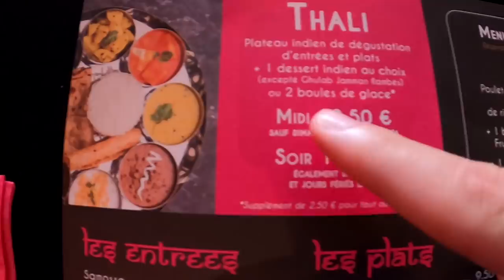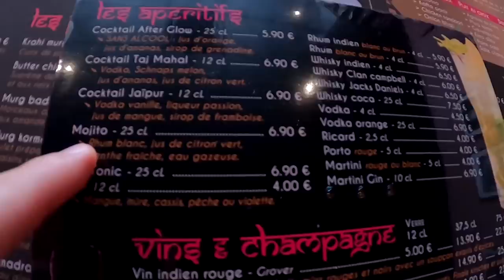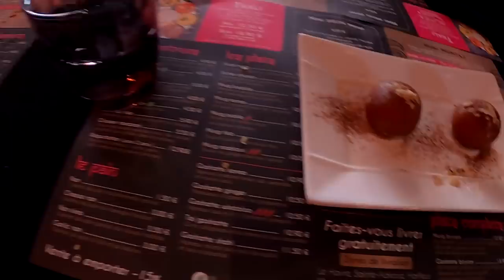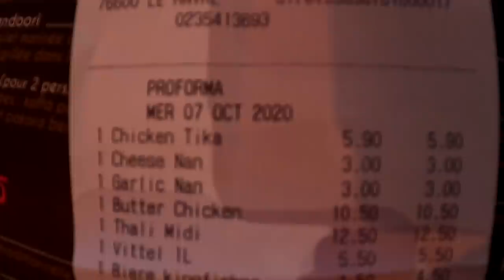INDIAN THALI Food Vlog in France AMAZING!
In France I found an amazing Indian restaurant. I decided to give my biryani hunt a break and try a Thali in Europe. This is the first time I find an Indian Thali in France so I had to go in and give it a try. Sophie also ordered some chicken tikka and found it spicy. Indian food is spicy but we believe the chef made a mistake and make it extra hot and spicy for her instead of for me. Nonetheless the food was delicious and I just want to go back again because the price of the thali is amazing and unlimited naan and rice is something I love olala. I hope you guys are ready for this epic Indian food vlog in Le Havre France.